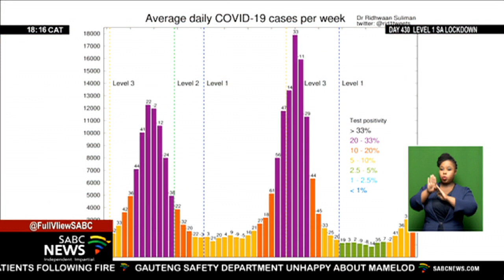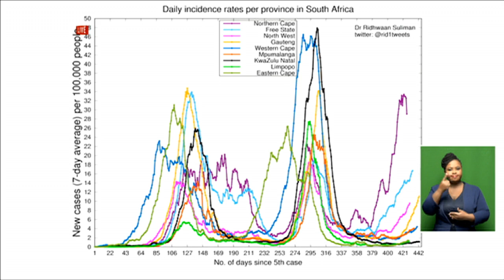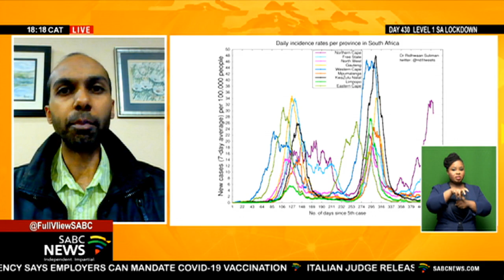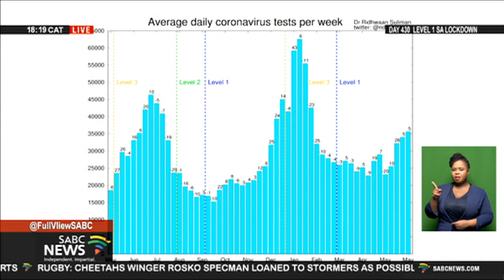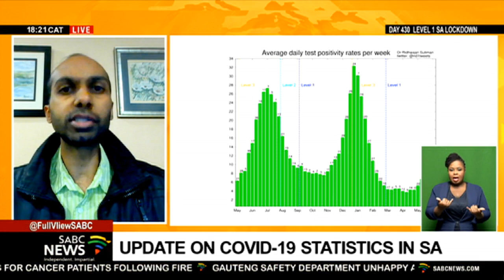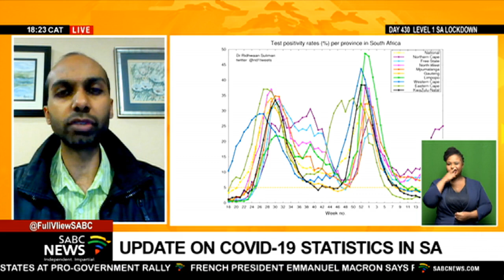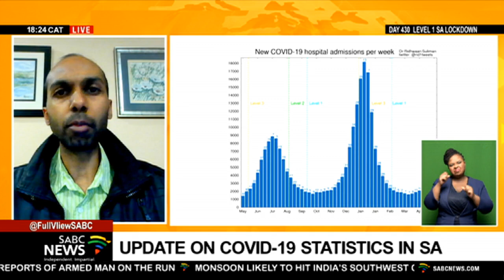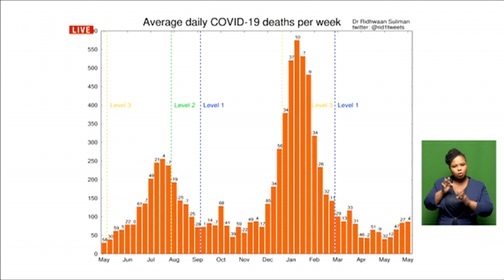Discussion on SA's latest COVID-19 statistics with Dr Ridwaan Suliman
Ahead of the President's address tonight let's look at where we are in terms of COVID-19 infections.
To bring us the latest stats in graphical form, we're joined by CSIR Senior Researcher, Ridwaan Suliman.